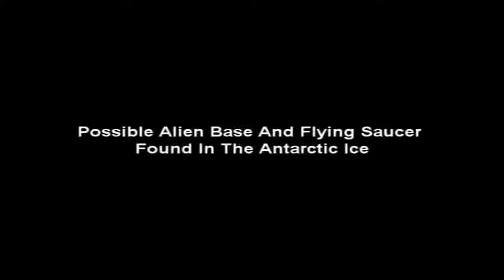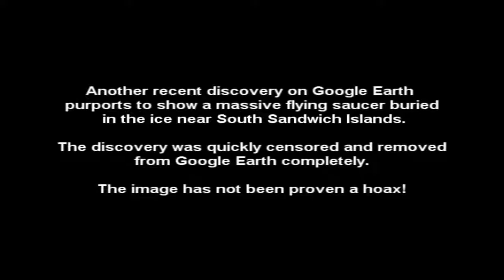UFO Base Antarctica Must Watch Video